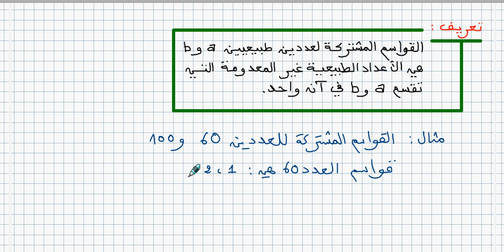4AM G2 / Maths / Vidéo 04 / القواسم المشتركة لعددين طبيعيين